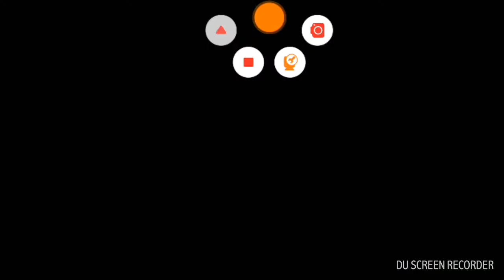Worst inventions ever And I'm back